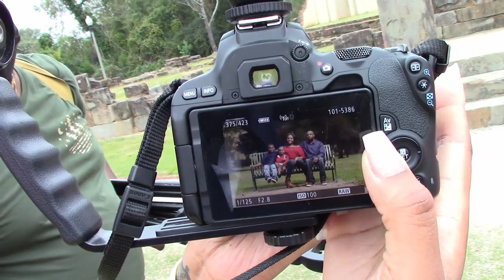THE REAL PHOTO SHOOT SHOT BY JARVIS MCCOLUMN THE LIFE OF A HAYES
THE REAL PHOTO SHOOT SHOT  BY JARVIS  MCCOLUMN AT CAPITOL  PARK LIFE OF A HAYES FRIENDS AND FAMILY.

JARVIS MCCOLUMN:

FOR ALL OF YOUR PHOTOS AND GRAPHIC DESIGNS NEEDS CONTACT HIM AT LINK PROVIDED